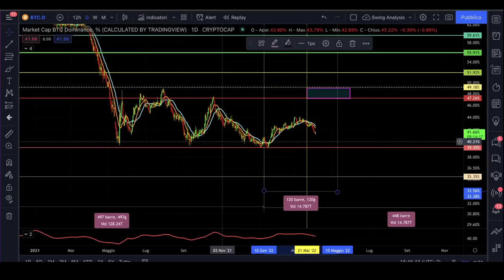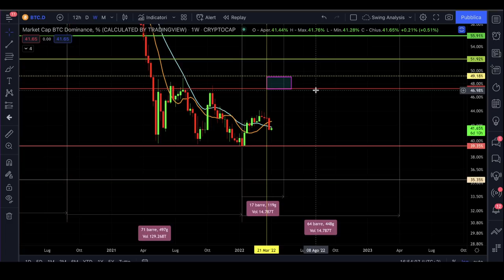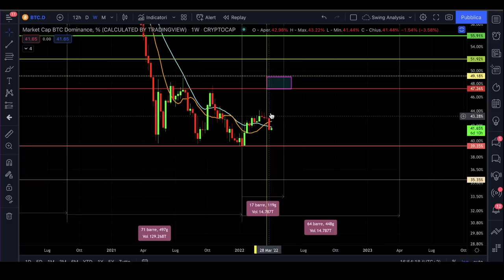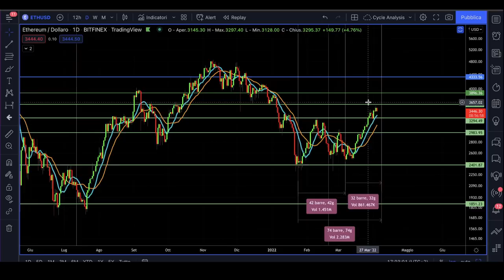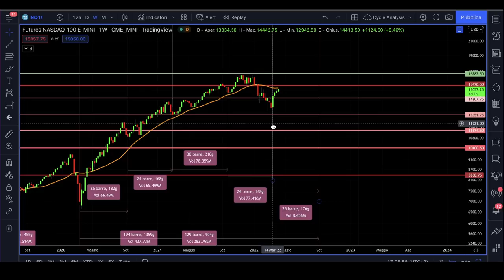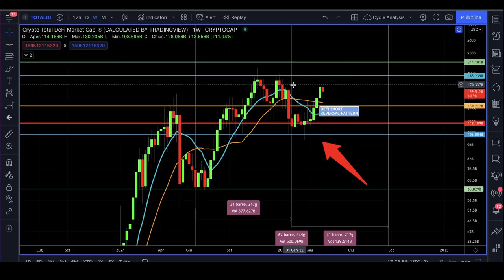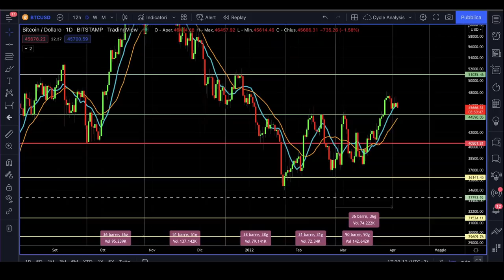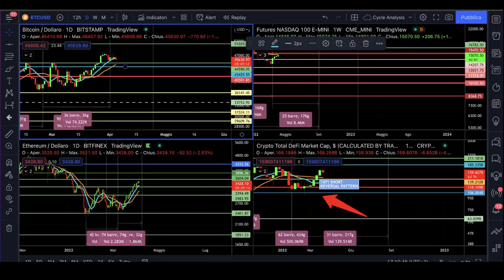BITCOIN E CRYPTO QUESTA LA DATA CHE STO ATTENDENDO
Le analisi su Bitcoin e Crypto stanno indicando una data importante.
Sto attendendo questa data per le mie operazioni di trading.
Bitcoin analisi del livello buy the dip che sto attendendo.
Previsioni news analisi tecnica e ciclic bitcion e crypto.
Buon lunedi a tutti

00:00 Intro
02:30 Analisi news e previsioni Bitcoin
05:00 Analisi ciclica Bitcoin
09:30 Analisi news e previsioni Ethereum
13:00 Analisi news e previsioni Nasdaq 100
14:00 Analisi news e previsioni Crypto Defi

LA MIA ATTREZZATURA VIDEO: